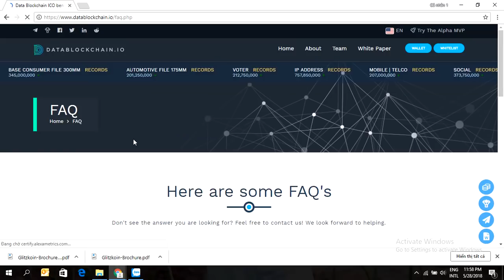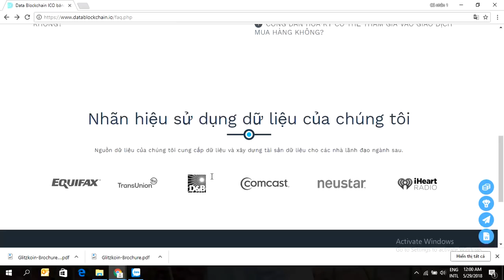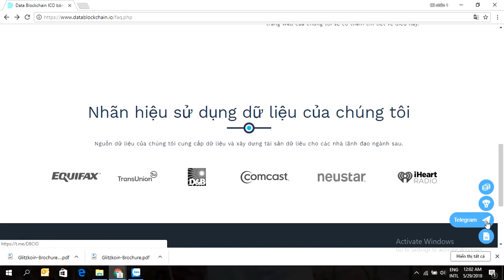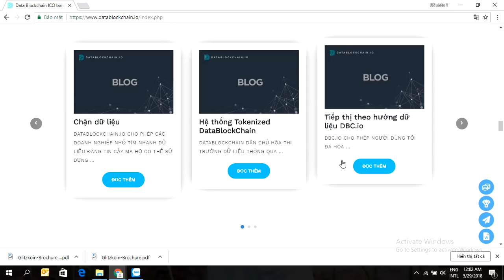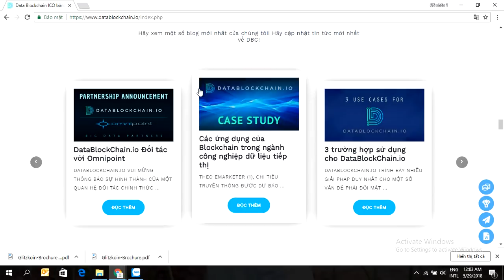Phân Tích Và Đánh Giá Dự Án Datablockchain Phần 2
DataBlockChain.io là một nền tảng dữ liệu mang tính cách mạng nhằm ngăn chặn cách thức các công ty và cá nhân thu thập dữ liệu cao cấp. Sản phẩm của chúng tôi sẽ dân chủ hóa dữ liệu, làm cho dữ liệu trở nên dễ dàng hơn và ít tốn kém hơn so với các phương pháp thu thập và đánh giá dữ liệu hiện tại. Kết quả là khách hàng có thể truy cập các tập dữ liệu cụ thể một cách hiệu quả và minh bạch, thu thập chính xác những gì họ cần mà không phải trả cho dữ liệu không liên quan.